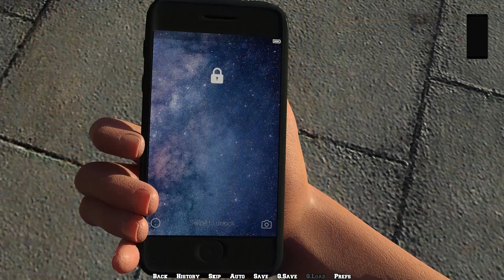College Kings Act 3 Gameplay Walkthrough Part 7 - Escaping The Museum with Nora (PC Game)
Hey Guys Today I am playing the famous Casual Visual Novel Dating Simulator called as College Kings. The video includes Act 3 Gameplay and Walkthrough Part 7 on PC in which Mr Lee shares his wife story and Nora finds a way to sneak out of museum and enjoy herself.

Story of The Game:
In College Kings Act III, you and the gang are headed to Europe! It's the perfect chance to strengthen those bonds you've been making or perhaps make some new ones?
Field trips are never short of drama however, and this one looks like it could end up at a breaking point. With Wolves, Apes & Friends all on the trip the clash of personalities is coming through. Maybe you could spend some time away from the other students?

TITLE: College Kings - Act III
GENRE: Casual, Free to Play, Indie.
DEVELOPER: Undergrad Steve.
PUBLISHER: Undergrad Steve.
RELEASE DATE: 1 Oct, 2021.

Do You Recommend This Version?
Absolutely, I became a big fan of College Kings Visual Novel after playing Act I back in March 2021. In Act II, I found The developer has improved a lot as far as visual quality is concerned. Though Act 1 had more grip on Storyline and Act II was simply building and breaking of relationships but this Act looks really promising in every sense. The trip to London is absolutely fantastic with so much drama. You guys are surely going to enjoy the game and it will be an awesome experience.

Playtime of College Kings Act 3:
This Act is almost 10 hours long and worth the wait.